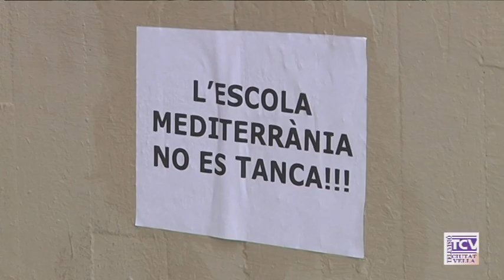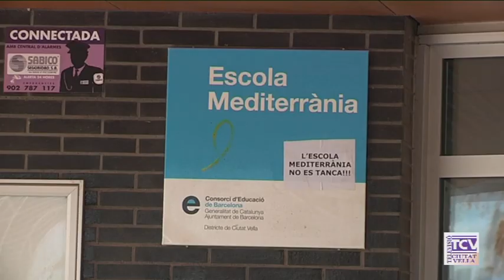2019 11 19 Possible tancament de l'Escola Mediterrània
Preocupació i malestar dins la comunitat educativa de l’Escola Mediterrània de la Barceloneta, per la possibilitat que el centre tanqui el proper curs i s’integri en un projecte institut escola, amb l’escola Alexandre Galí i l’institut Salvat Papasseit. Les famílies asseguren que s’hi han assabentat  a través de la direcció del centre. Volen respostes i per això ja han iniciat accions .Per la seva part, el Consorci d’Educació assegura que no hi ha cap decisió presa.